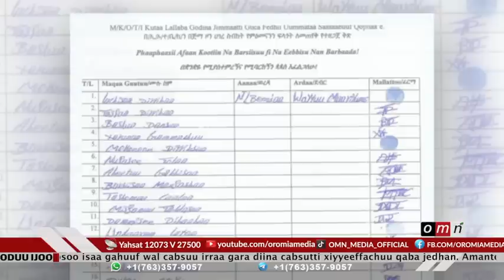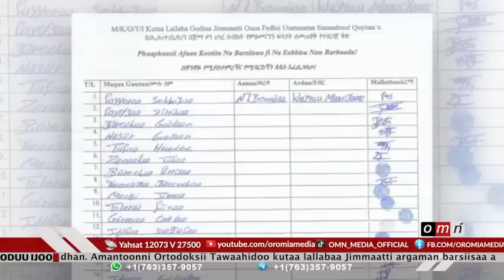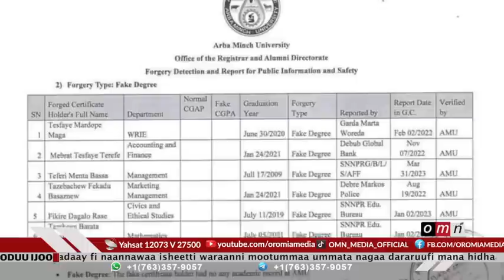OMN ODUU IJOO HAGAYYA 1, 2023